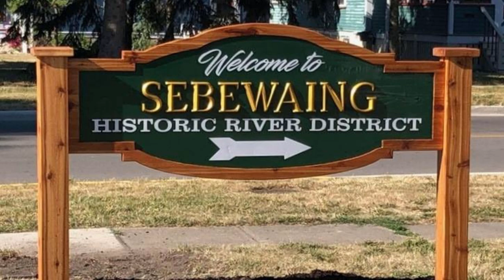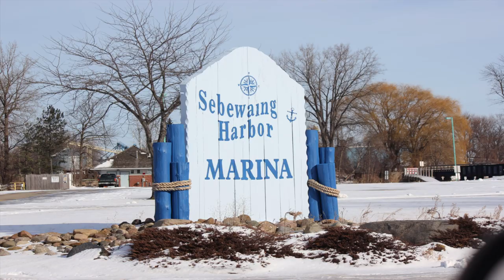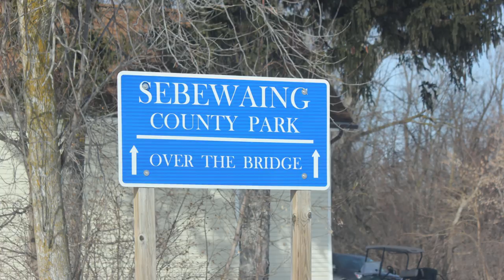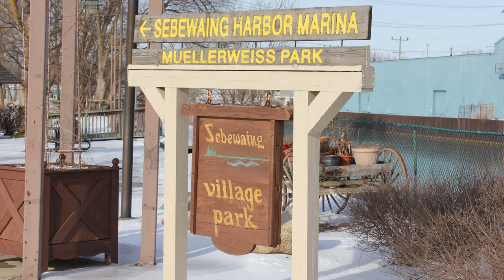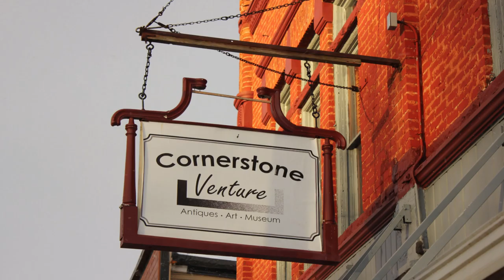HGTV Hometown Takeover Submission Video - Sebewaing, MI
Sebewaing, MI is giving HGTV's newest show "Hometown Takeover" a chance to show why they are the perfect candidate to be selected for a town renovation.

Thank you to the people of Sebewaing and the HGTV Hometown Takeover - Sebewaing committee for their support and efforts towards this project.

Credits:
Emma Kauffold - Video Editor
Justin Kuhl - Narrator
Sky Cam Media - Drone Images
HGTV Hometown Takeover: Sebewaing Committee Members